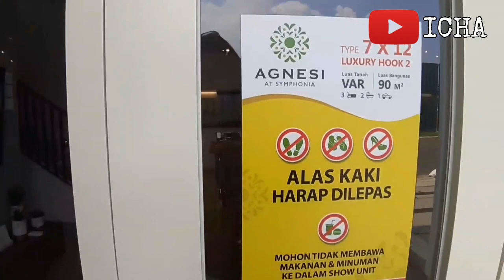RUMAH MILENIAL, CICILAN 3JT-AN DI GADING SERPONG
RUMAH 1M-AN SUMMARECON SERPONG

New Limited Units @Cluster Agnesi ukuran 6 x 10.5 dengan FREE KITCHEN SET by IKEA.

Ukuran lainnya ::
▪︎ 5 x 10.5  harga 1Man
▪︎ 6 x 12     harga 1.3Man
▪︎ 7 x 12     harga 1.6Man

Cara pembelian ::
TANPA UNDI

Mulai Kamis, jam 10.00 wib - booking fee IDR 5JT, pilih 2 unit alternatif.

Siapa daftar duluan, bayar duluan, pasti pilih unit duluan tanggal 30 Juli nanti .